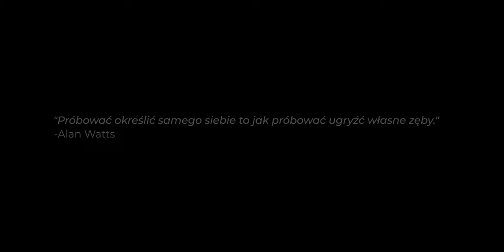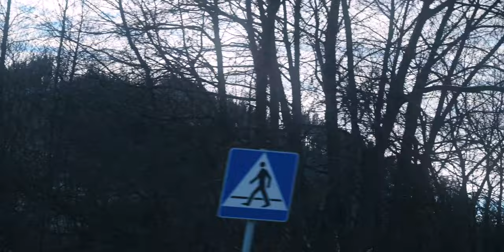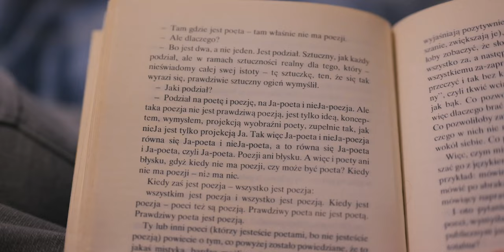Co To Znaczy "Szukać Siebie"?